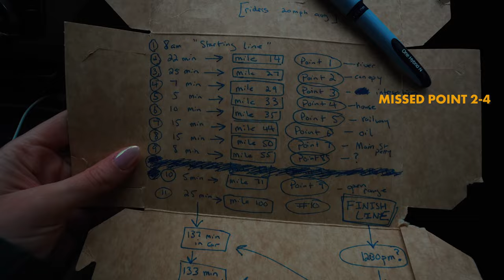Chasing The Shot: 100 MILE Gravel Bike Race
This video is about my experience shooting my first gravel bike race. With only seconds to capture a rider passing by, the adrenaline of getting "the shot" has me excited for the next race. There is an easter egg at the end, enjoy!

Darkroom Film Negative Drying Hanging Rack Frame Foldable Hanger

Developing Tank Alternative-